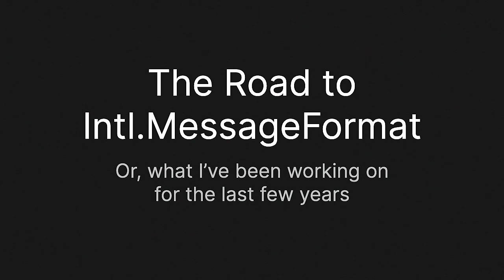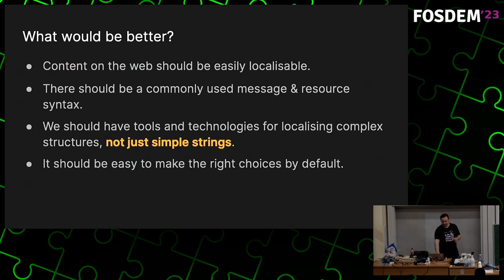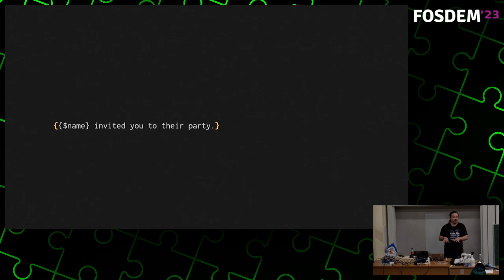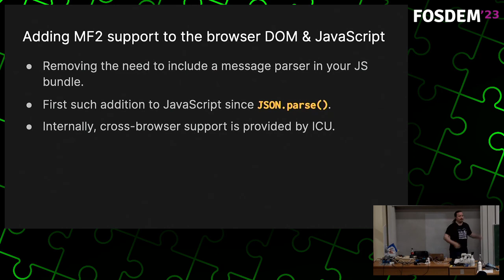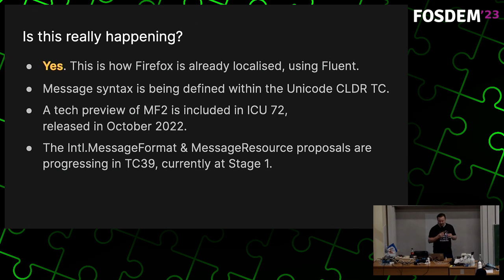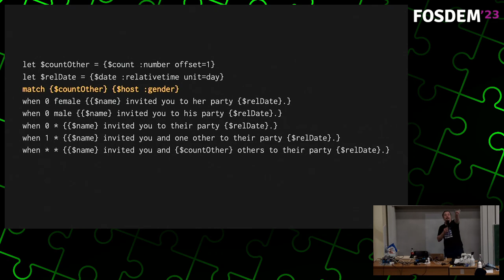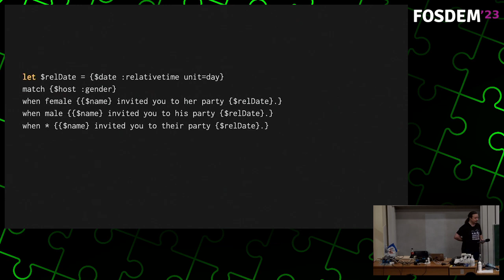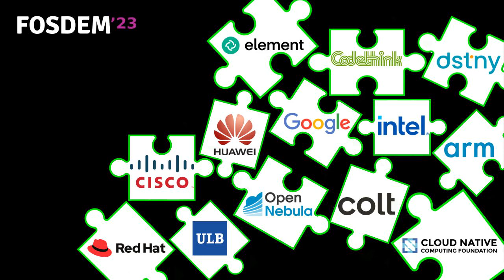The Road to Intl.MessageFormat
by Eemeli Aro

The internet is global, and its future is by no means written or spoken only in English. With the upcoming Intl.MessageFormat addition to JavaScript, we're making it easier than ever to write and maintain apps and systems that not only speak your language, but also the languages of your users. To do that, we're redefining how localisation really works, and building a system that's interoperable with all existing data formats, workflows and processes, as well as (hopefully!) all the ones we can't even imagine yet. Let me show you this new world, and where it might lead us.

More information about this license is available (in French).